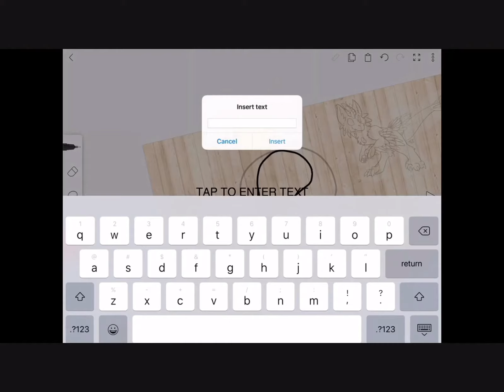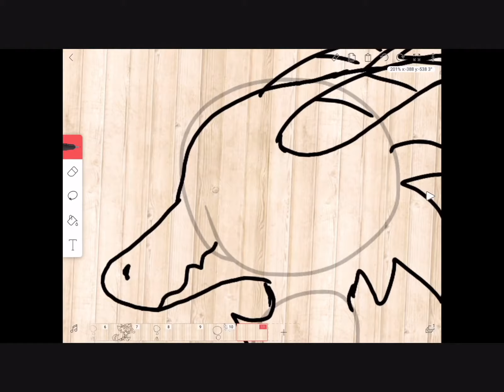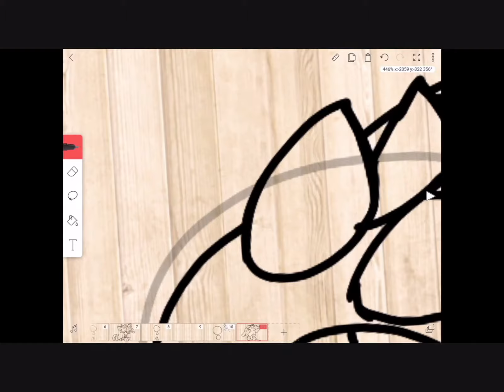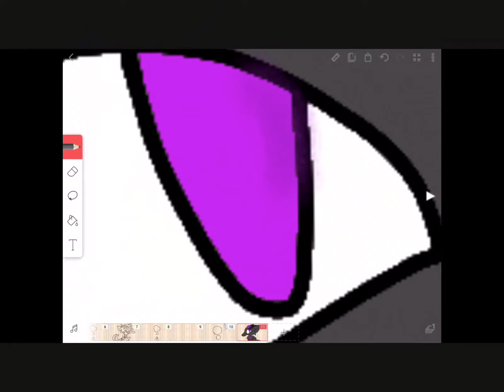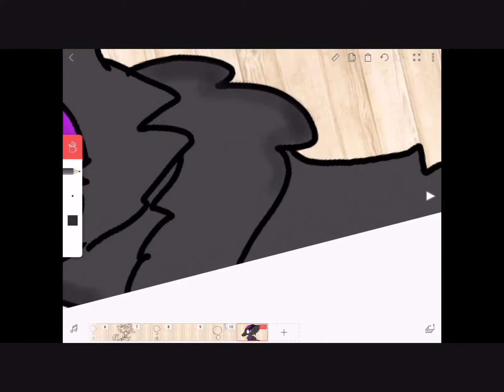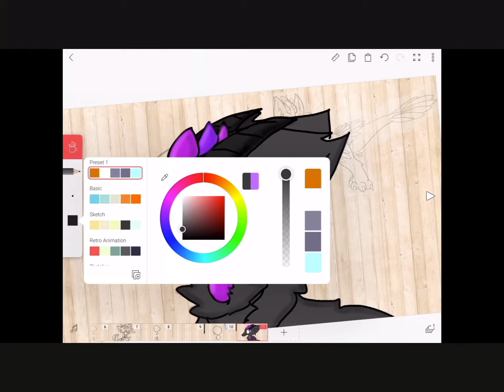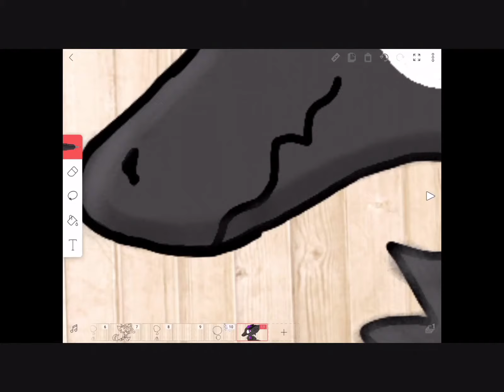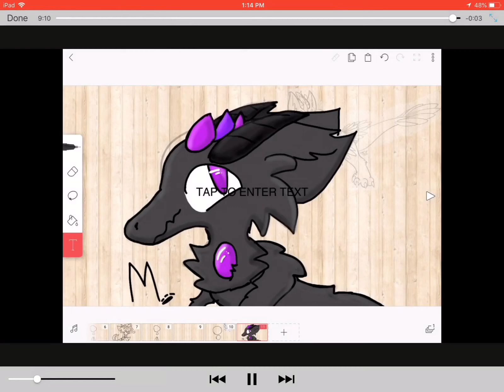Easy FlipaClip Shading Tutorial! 1. IM GONE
Hope this helps you! And don’t worry, i have to finish another animation soon for you.